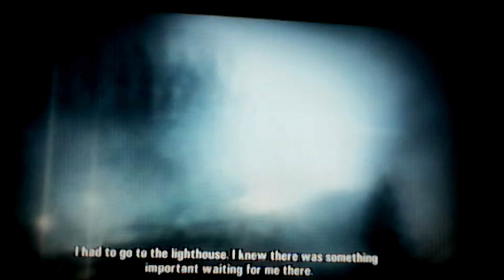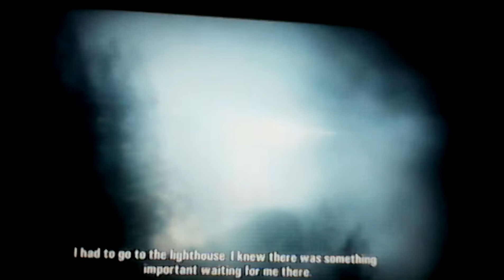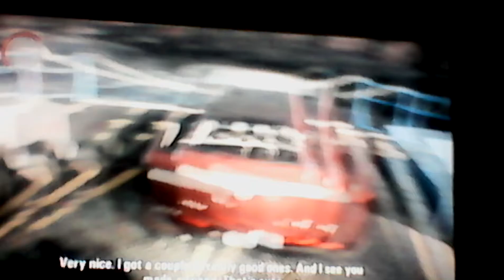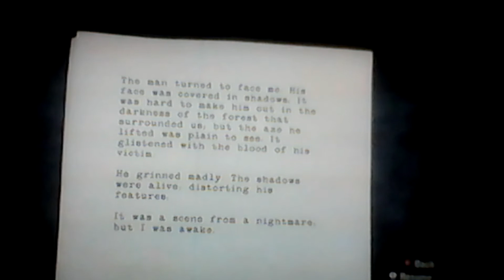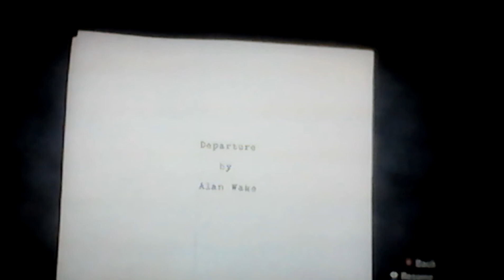Alan Wake p1: The Optimist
A positive outlook will make anything less spooky.